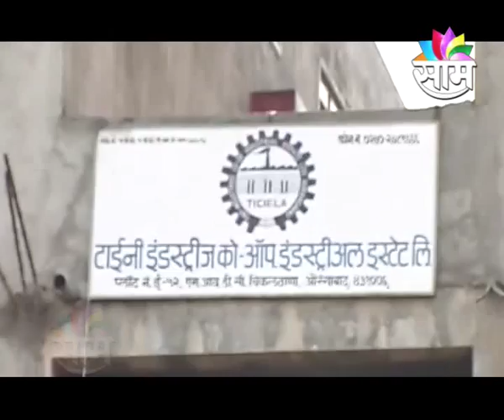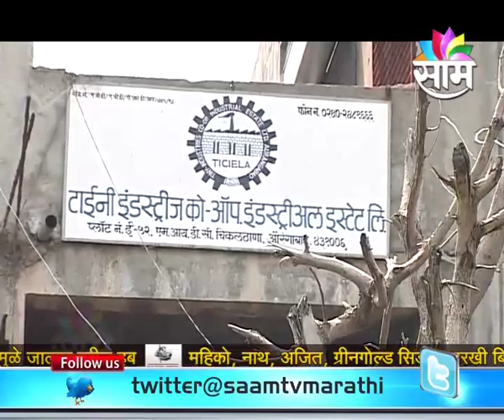Emerging Maharashtra | Telecasted on 18-10-2015 | Part 01